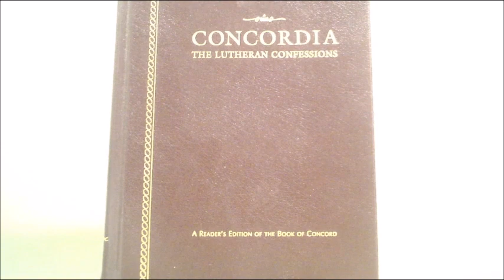2022-11-13 - KFBC Daily Scripture Readings and Devotional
Daily Scripture readings from the Revised Common Lectionary (Protestant) and a devotional from Oswald Chambers' "My Utmost for His Highest" as presented by Pastor Brian J Munro.

  Old Testament, Psalm, New Testament & Gospel, Option II
             Old Testament         Isaiah 65:17–25 (Semicontinuous)
             Psalm                        Isaiah 12
             New Testament       2 Thessalonians 3:6–13

November 13th
"Faith and experience"